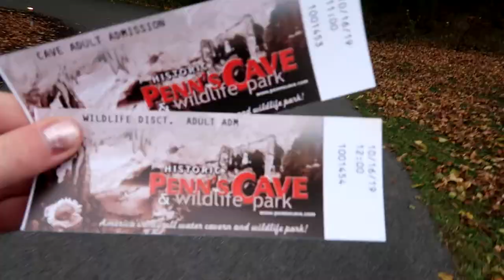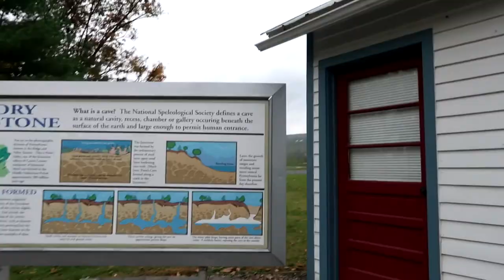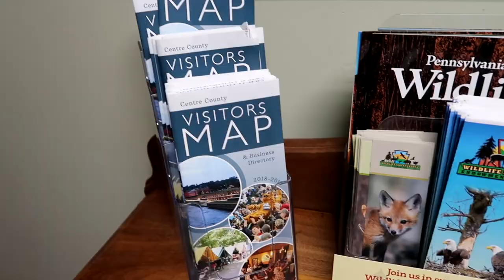Penn's Cave & Wildlife Park! // Penn State Grad Student Vlog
Penn's Cave & Wildlife Park! // Penn State Grad Student Vlog | Danielle is visiting from Orlando, so we went to see Penn's Cave - a boat tour through a cavern! We also did the wildlife tour, where we saw animals originally native to PA, live timberwolves, foxes, and mountain lions! What are you doing for fun this weekend?

Fitness tracker I wear
Vlogging Camera I use

Manhattan Prep GRE Study books
GRE study flashcards (basic)
GRE study flashcards (advanced)